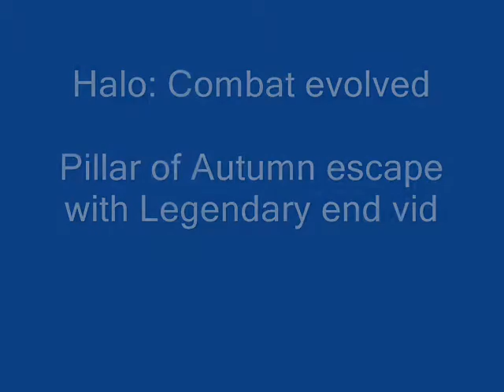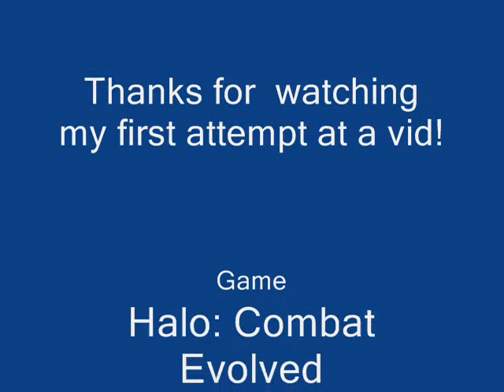Halo escape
My Debut video starts with Spartan (John) 117 running to the Warthogs